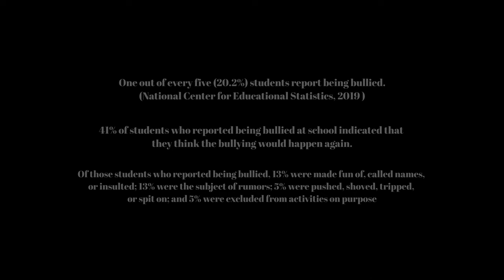J MACC BIG BAD BULLY OFFICIAL VIDEO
I am totally against Bullying. I am totally against violence but I strongly believe everyone has a right to stand up for themselves. This song was written by me and I hope it will empower people to put an end to Bullying.
Shout out to the shooter  @FilmsbyProphecy